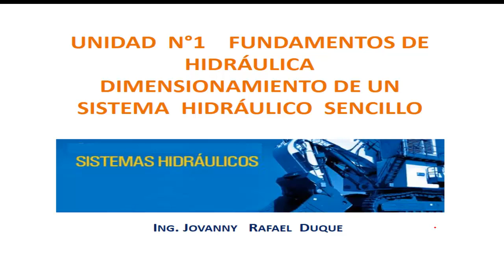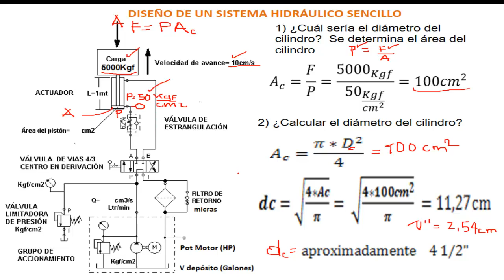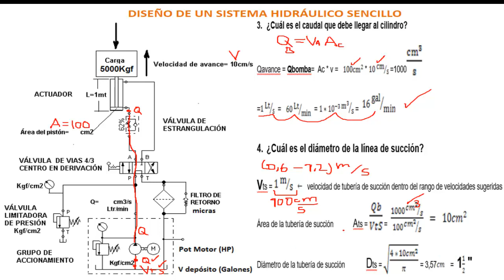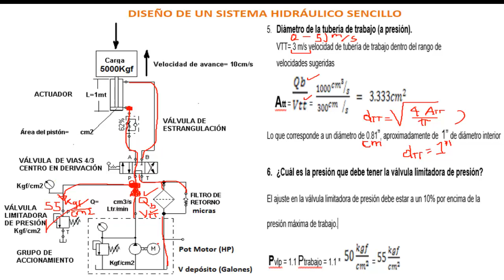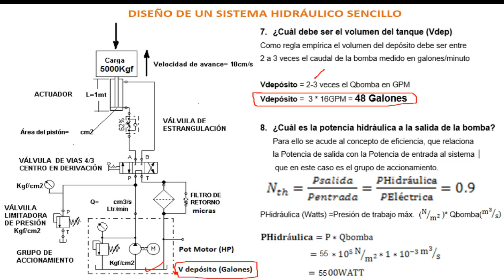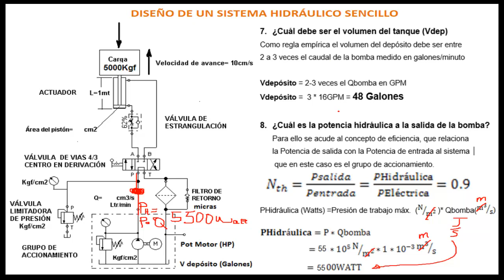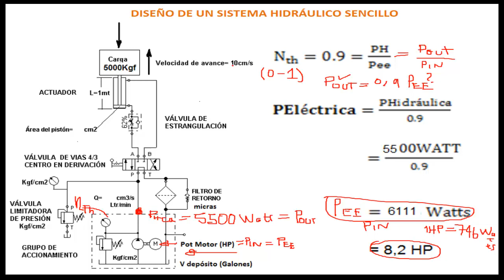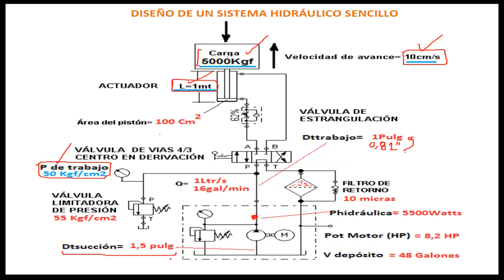FUNDAMENTOS DE HIDRÁULICA 4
Este video redondea  el tema  “Fundamentos de hidráulica”   y   aborda    el  dimensionamiento  de un  sistema  hidráulico  sencillo,  en  el que  se  necesita  elevar  una  carga  de 5000Kgf,  con  una  velocidad  de  10cm/s , a una  altura   de 1m y  con  una  presión de  50Kgf/cm2  ,  se determinará, el  diámetro  del  cilindro, caudal de la bomba, diámetro de tuberías, volumen del  tanque , potencia  del  motor eléctrico  entre otras dimensiones.